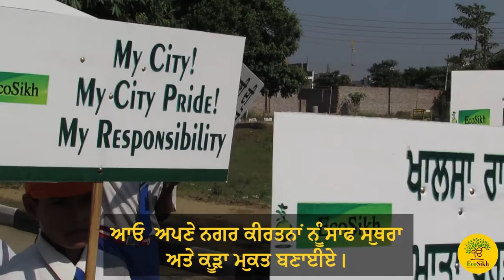Green Nagar Kirtan.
ਆਓ ਇਸ ਵਿਸਾਖੀ ਨੂੰ ਸਾਫ ਸੁਥਰਾ ਅਤੇ ਕੂੜਾ ਮੁਕਤ ਬਣਾਈਏ।
Let's make Visakhi clean and litter free.
Let's organize Green Nagar Kirtan!

*ECOSIKH CHARITABLE SOCIETY A/c No: 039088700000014
IFSC Code: YESB0000390 CURRENT ACCOUNT*